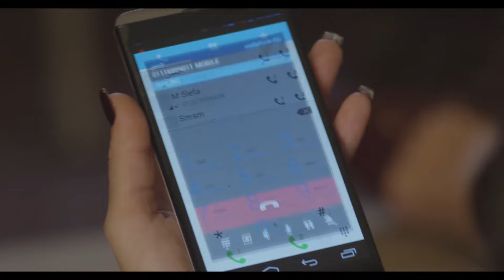اقوى فيلم اكشن مصري | فيلم العملية - بطوله امير كراره 2024 🔥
"العملية" هو فيلم حماسي ومثير للأكشن يتصدره النجم الشهير أمير كراره. يستند الفيلم على قصة مشوقة تدور حول مغامرة خطيرة ومعقدة تحتاج إلى تخطيط دقيق وتنفيذ محنك.
تدور أحداث الفيلم حول شخصية أمير كراره، الذي يلعب دور خبير في العمليات الخاصة. يتلقى كراره مهمة صعبة وحساسة لإنجاز عملية سرية تهدف إلى إحباط مخطط إرهابي كبير يهدد الأمن الوطني.
تتطلب العملية تنفيذ مجموعة من المهام المعقدة، بما في ذلك اختراق أماكن محصنة وتجاوز عقبات خطيرة. يستخدم كراره مهاراته الاستثنائية في القتال والتحقيق والتخطيط الاستراتيجي لتنفيذ العملية بنجاح.
تتصاعد حدة الأحداث مع تقدم الفيلم، حيث يواجه كراره تحديات متعددة ويواجه خصوم قويين. يتعين على البطل استخدام كل ما لديه من موارد وخبرات للفوز في المواجهات وتحقيق النجاح في العملية.
تمتاز القصة بأجواء مشوقة ومليئة بالمفاجآت، مع تركيز كبير على تصوير المشاهد الحركية والمشاهد القتالية المثيرة. يتميز الفيلم بجودة الإنتاج العالية والتصوير المبدع، مما يزيد من حماسة وإثارة المشاهدين.
يتميز أمير كراره بتقديم أداء قوي ومقنع في دور البطل، حيث يجسد براعة وقوة الشخصية ويوفر التوازن المثالي بين القوة والذكاء.
"العملية" هو فيلم مثير يجمع بين الحركة والتشويق والإثارة، ويتحدث عن الشجاعة والتضحية في سبيل العدالة والأمن العام. إنه فيلم يستحق المشاهدة لعشاق الأفلام الحماسية والأكشن.